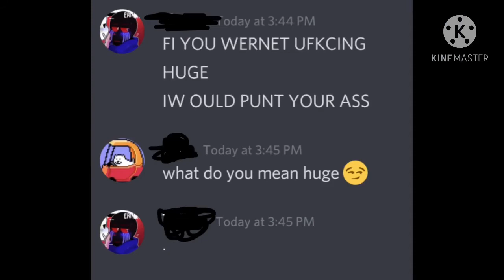Me and discord have a love hate relationship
I swear to god, You tube you better not mark this as "for kids", also go sub to doshi and pewdiepie